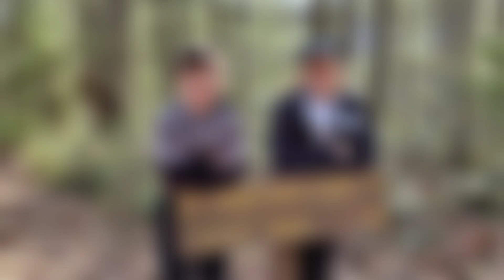Panther Run Trail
Hiking Panther Run in Little Pine State Park, PA. April, 2020